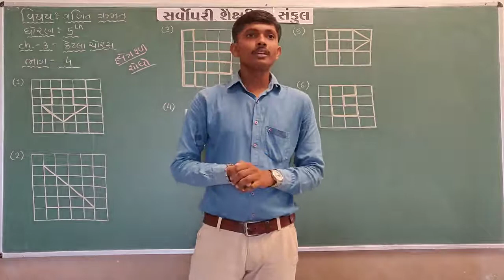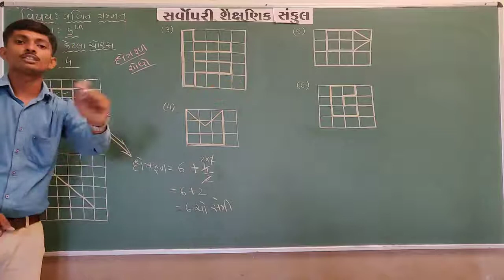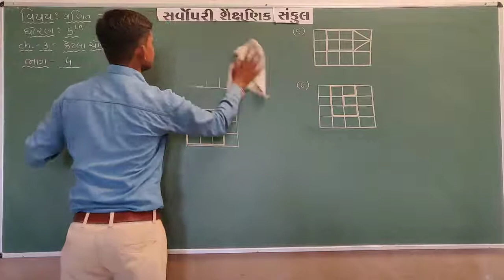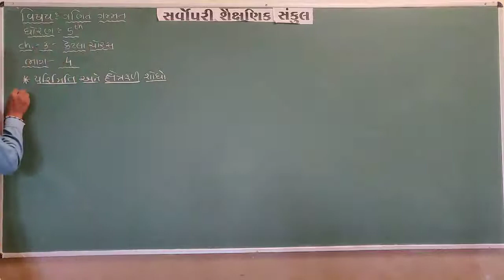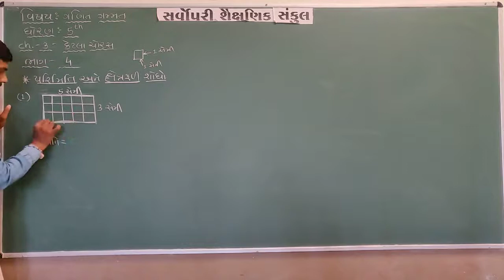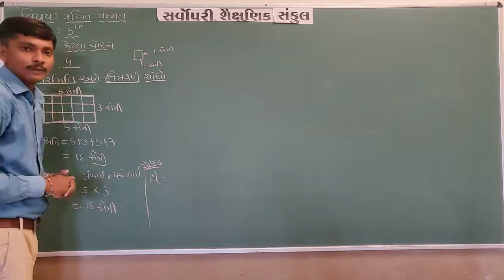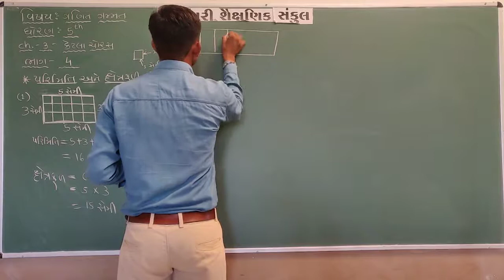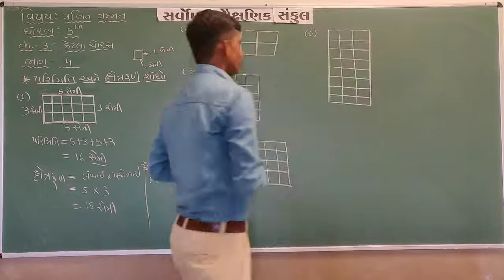Std 5 | Maths | Chapter 3 | Part 4